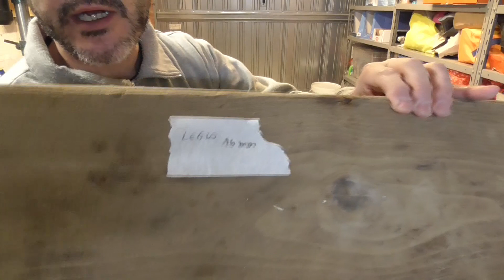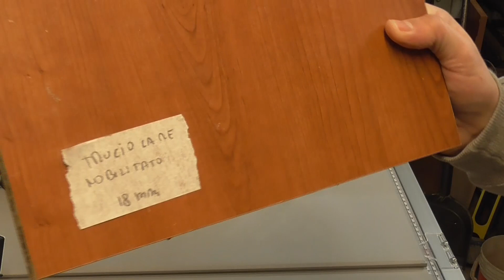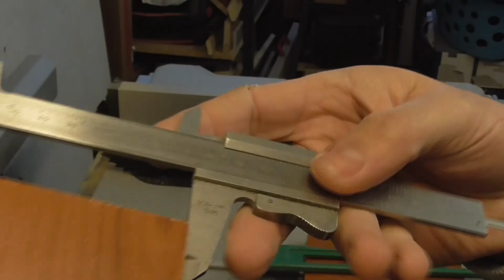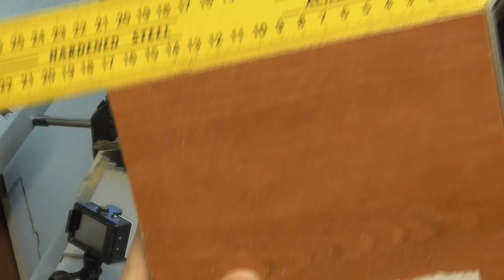Prove di taglio con il banco sega HIKOKI C3610 DRJ - Table saw HIKOKI C3610 DRJ Cutting test.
In questo video  vedremo alcune prove di taglio con il banco sega. Un semplice test per testarne la precisione ed in funzionamento a batteria.
Buona Visione.